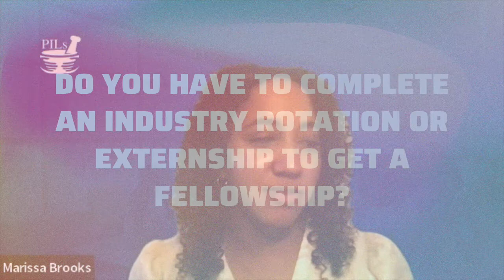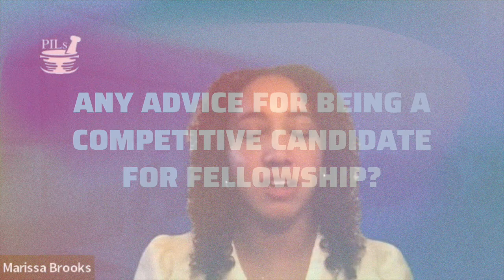Pharmaceutical Industry Fellowship 101 | what's a fellowship, advice for application season & more!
Residency vs. Fellowship Episode 2: Fellowship 101 with Tola

Dr. Tola is a product of PILs and a patient value and market strategy post-doctoral fellow at Sanofi. In episode 2, she will sit down with us to talk all things fellowship – from advice, the day-to-day as a fellow, relevant non-industry experiences, and so much more!

Have any questions about fellowships? Let us know down below ⬇️ ⬇️!

LinkedIn: Pharmacy Initiative Leaders (PILs), Inc.

🎥Editing: Rudi Wordlaw, PharmD/MPH Candidate and 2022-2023 PILs Protege